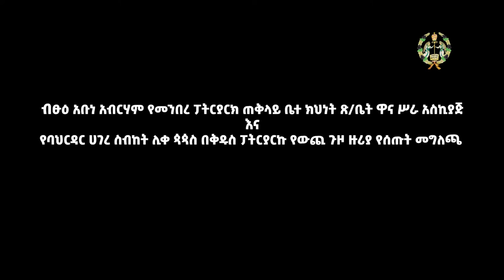በቅዱስነታቸው ጉዞ በተፈጠሩ ችግሮችዙርያ የተሰጠ መግለጫ (ኢኦተቤ ቴቪ ሐምሌ ፳ ቀን ፳፻፲፬ ዓ.ም-EOTC TV)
EOTC TV | በቅዱስነታቸው ጉዞ በተፈጠሩ ችግሮች ዙርያ የተሰጠ መግለጫ። (ኢኦተቤ ቴቪ ሐምሌ ፳ ቀን ፳፻፲፬ ዓ.ም )